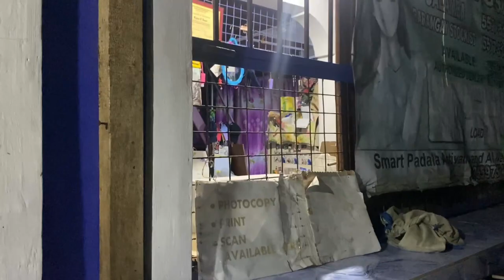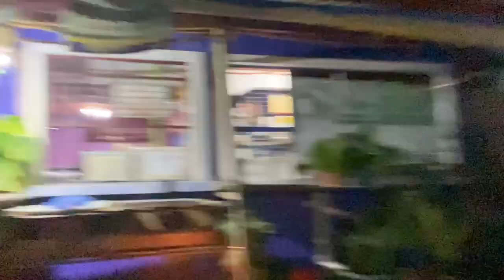WELCOME, 2023!!! | Red J| Philippines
---FACTS ABOUT ME---
✨AGE: 23